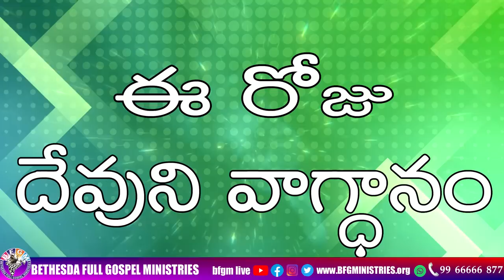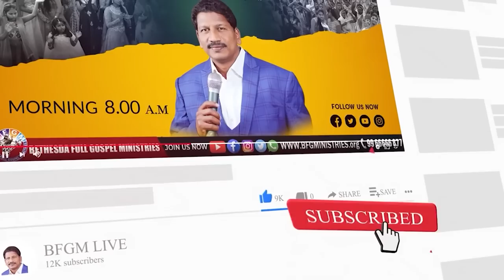Today's promise 10.02.2023 | BFGM LIVE